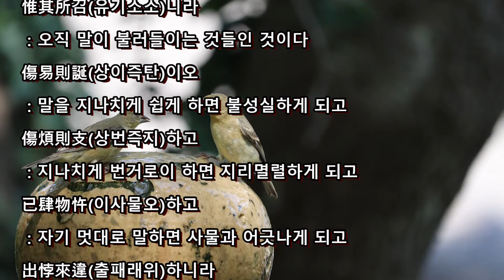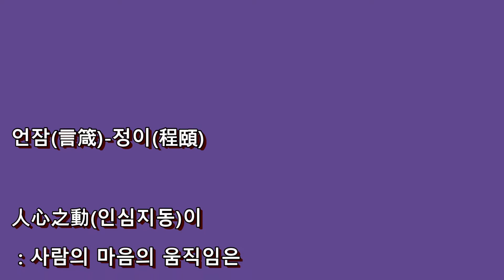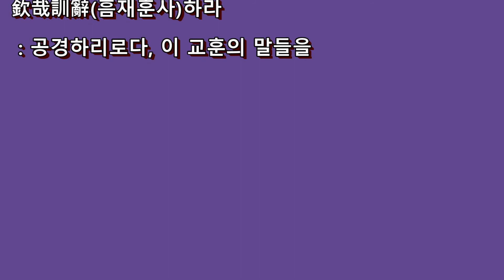언잠言箴 정이程頤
말을 신중히 해야 하라는 잠언